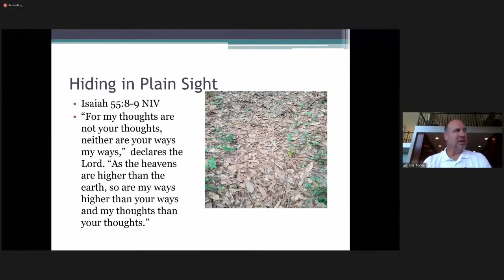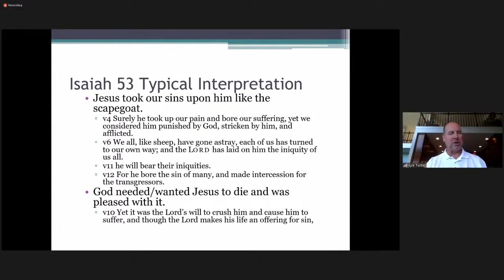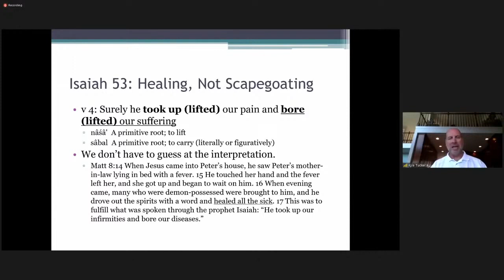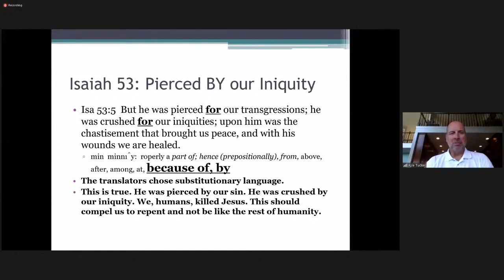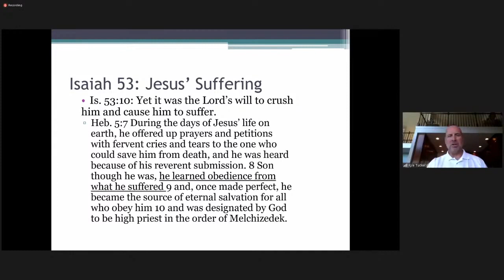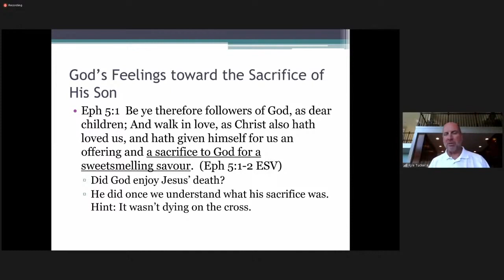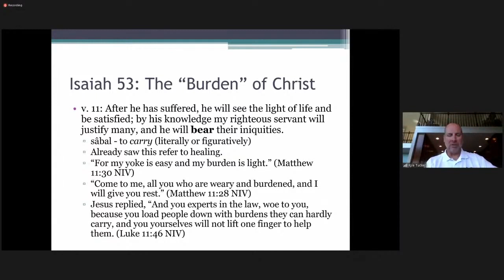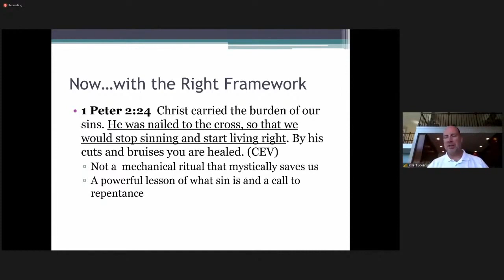Kyle T. - Reevaluating Jesus - Class 3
Reevaluating Isaiah 53